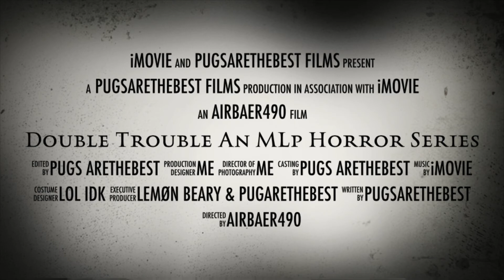Double Trouble a Trailer For A Horror MLP Series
Hope you guys enjoy! Me and Airbaer490 have worked really hard on just the trailer!! Special Thanks To Airbaer490 for helping!!